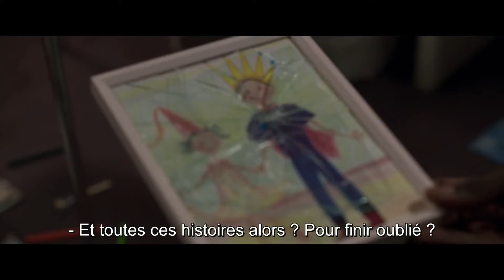Le prince oublié (2020) - Trailer with French subtitles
Trailer with French subtitles for the movie 'Le prince oublié' released in 2020.

Starring :

- Sarah Gaye
- Keyla Fala
- Néotis Ronzon

Bande-annonce avec sous-titres en Français pour 'Le prince oublié' sorti en 2020.